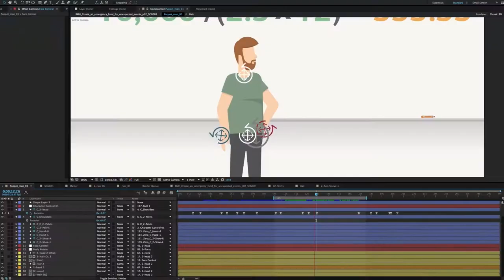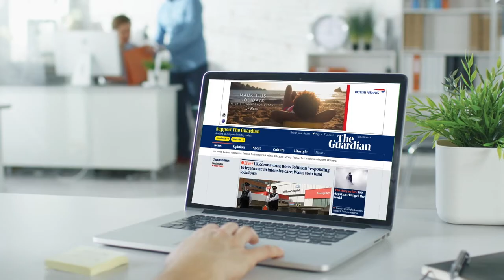Wow reel Hogarth